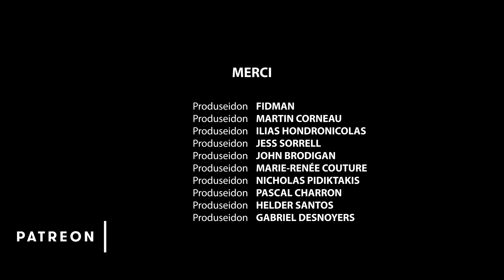The Pantelis Frenchcast #42 - Eddy King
Eddy est un humoriste, DJ et acteur.